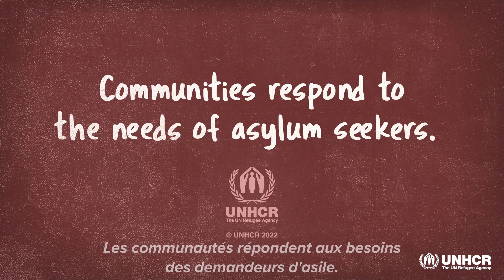Épisode 4 : Qui répond aux besoins des demandeurs d'asile ?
Série : L'asile à la frontière entre les États-Unis et le Mexique